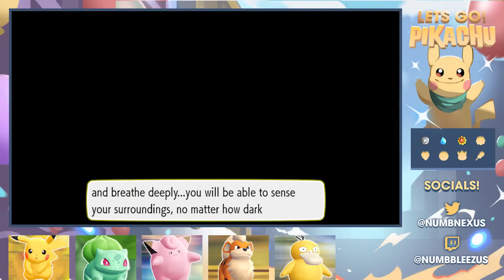LORELEI GIVES ME A HEART ATTACK - Pokemon Lets Go Pikachu and Eevee Gameplay Walkthrough Part 7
Welcome to our Pokemon Lets Go Pikachu and Lets Go Eevee Lets Play GAME IS FINALLY OUT!

Pokemon Lets Go Pikachu and Eevee Gameplay Walkthrough w/ NumbNexus

⇩ Social Media ⇩